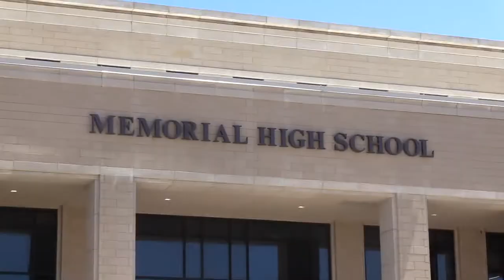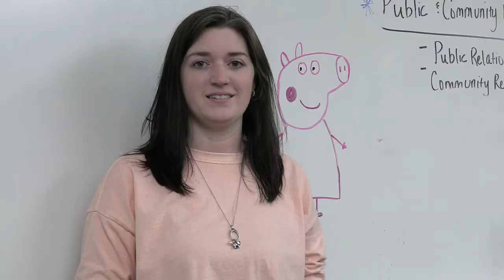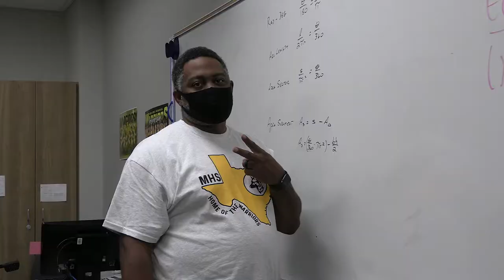Senior Farewell Music Video - Dedicated to Memorial High School Frisco, Texas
A video dedicated to the Senior Class of 2021 at Memorial High School Frisco TX, and those around the world graduating under the Pandemic.

Video Filmed, Produced and Edited by Asher Raza

Memorial Media, Memorial Minute, MHS the Sheild

All music content credit and ownership used in this video belongs solely and unconditionally to the band "Surfaces". The name of the song is "Sunday Best" and they are the sole owners of this music. The purpose of this video is under no circumstances being used for commercial purposes, nor is it monetized, nor is cash being gained from it under any capacity. The purpose of this video is solely for educational school related purposes without any material gain whatsoever.

Memorial Minute May 14th 2021

Memorial High School Frisco Texas Graduation 2021

Frisco ISD School Board, Frisco ISD Board of Education, Frisco ISD Critical Race Theory,
Frisco Schools, Frisco Board of Education;

Old Town Road by School Resource Officer;

Old Town Road by Police Officer